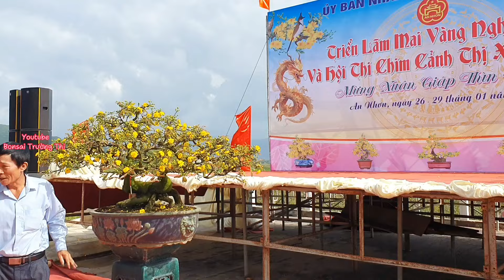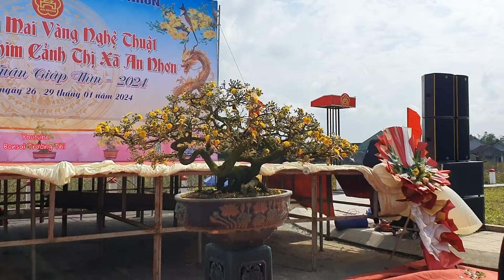5 cây mai bonsai tầm trung đẹp nhất tại triển lãm mai vàng an nhơn bình định tết 2024